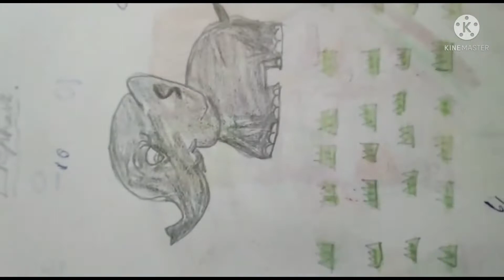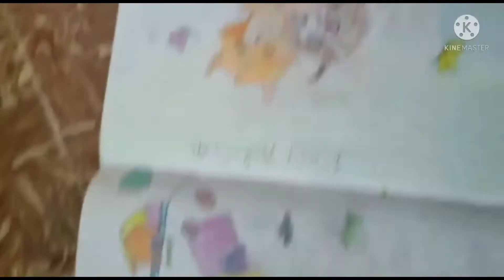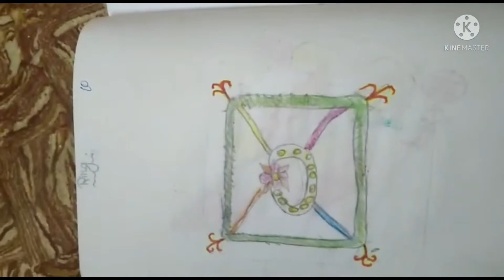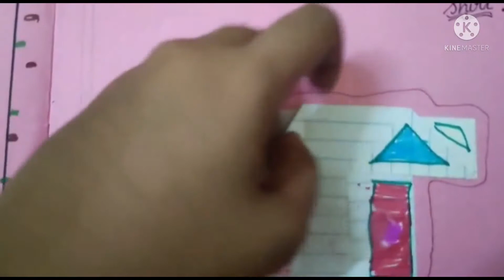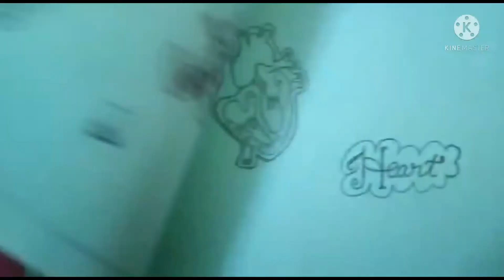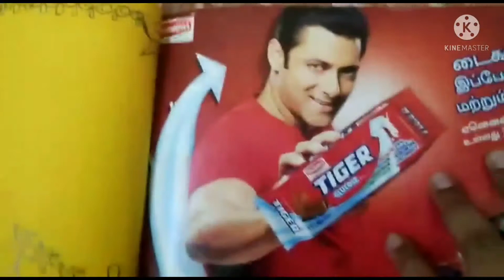DRAWING BOOK TOUR | PART -1|my childhood drawings from 1st std to 6th std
This is my drawing book tour part -1.This are my childhood drawings.